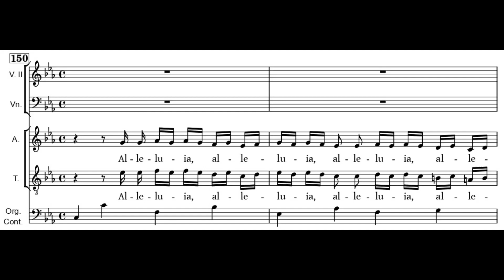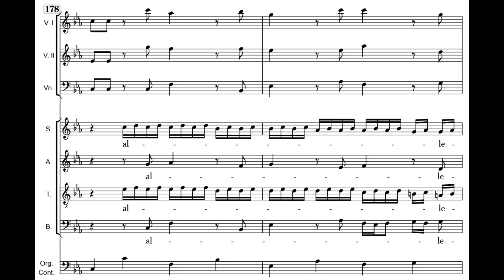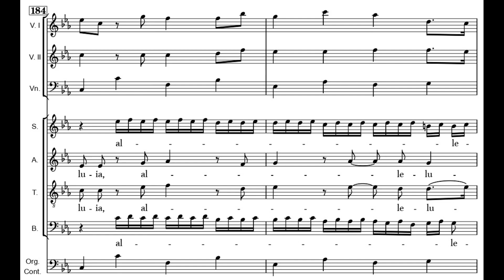Dietrich Buxtehude - Allelujah! {From BuxWV 15.} w/ score.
The magnificent Hallelujah setting and ending to Buxtehude's cantata "Der Herr ist mit mir", BuxWV 15.